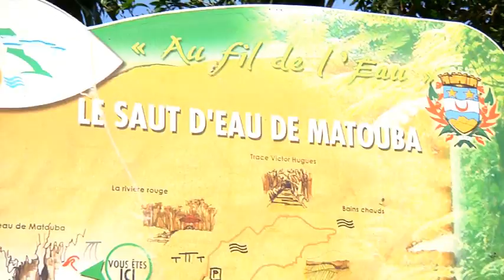Le corps de la conductrice, retrouvé !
Le corps sans vie d'Edith Lami a été retrouvé, bloqué par une roche, en aval du gouffre du Grand Saut à Matouba.